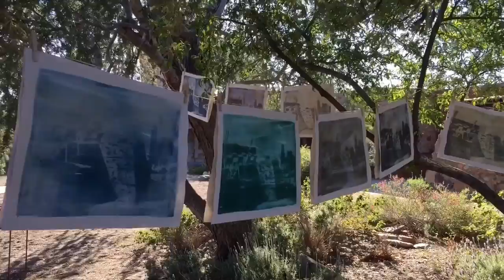Paul Davies - 24 Photograms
Paul Davies - Artist residency at Taliesin West, The Frank Lloyd Wright School of Architecture Phoenix - February 2016

During the residency I made 24 photograms (one for each day I was there) by exposing sunlight through a stencil onto paper painted with light sensitive liquid. As a departure point I looked at early experiments of architectural documentation such as ‘View from the window at Le Gras’ Nicéphore Niépce (1826/27).

I started with my own digital photograph of the exterior of the Taliesin building and from the print I hand cut a stencil. The stencil was then laid over pieces of painted paper and placed at various locations of the residency during different times of day and in one case overnight. After a period of minutes (or hours overnight) the exposed sections of paper discoloured, the stencil was then removed and the negative image of the subject revealed.

Referring to Frank Lloyd Wright’s notion of ‘organic architecture’ the stencil provided a way in which to reduce the detail of the subject and blend what is architecture and what is landscape. Although the stencil repeated the image everyday each copy was unique. This was due to the natural exposure process and hand-brushed application of the light sensitive liquid onto the paper.

Likening the stencil to R.M. Schindler’s (influenced by Wright) ‘Schindler Units’ this essentially reproductive device became, in the hands of the individual, a tool to produce one-off works. In an age in which digital imagery is easily spread and authorship often obscured this process aimed to blur what is original and what is reproduction.